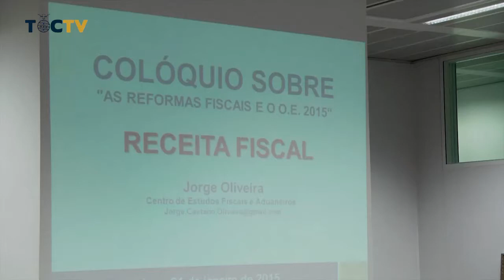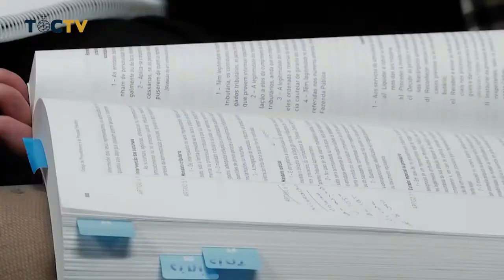Colóquio «As Reformas Fiscais e o OE 2015»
O Tribunal Tributário de Lisboa e a Ordem promoveram no passado dia 21 de janeiro mais uma iniciativa que aproximou magistrados e contabilistas